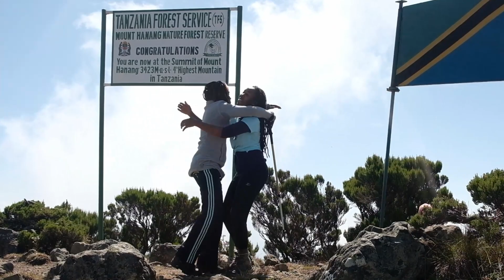Mount Hanang Hike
Highlight of my trip with my friends to Mountain Hanang.
Mount Hanang is a mountain in Tanzania. The peak has an elevation of 3,420 m above sea level. Hanang is located in Manyara Region, Hanang District. It is the fourth-highest mountain in Tanzania, if you count the three peaks of Kilimanjaro as one mountain. The principal path to the summit starts in the town of Katesh.
we camped for three nights and spent four days enjoying our natural Environment with our local guide everyday taking pictures and hike to a different places to get different views, and hanang has that as you go up you got to see different mountain views.